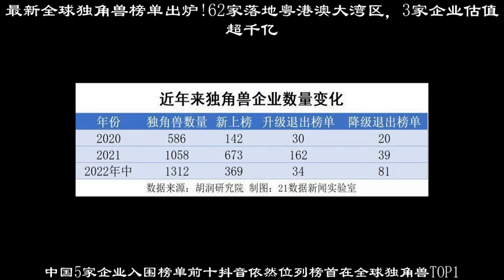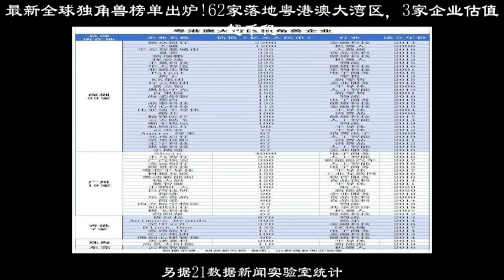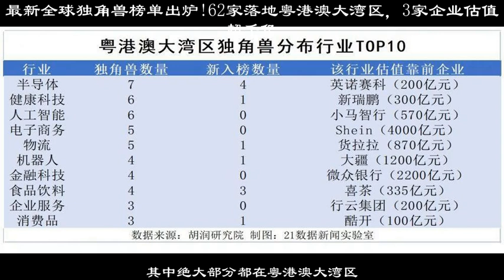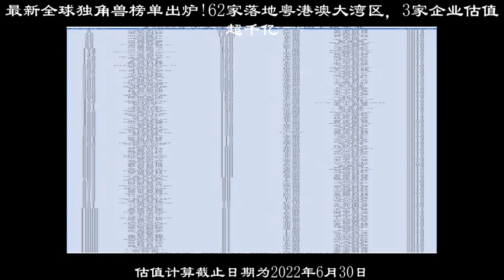最新全球獨角獸榜單出爐!62家落地粵港澳大灣區，3家企業估值超千億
62家獨角獸落地粵港澳大灣區廣州成爲獨角獸企業增長最快的城市21數據新聞實驗室梳理發現，粵港澳大灣區共有62家獨角獸，相較於2020年的33家，數量增長了近一倍。